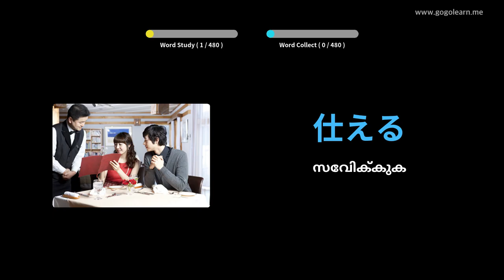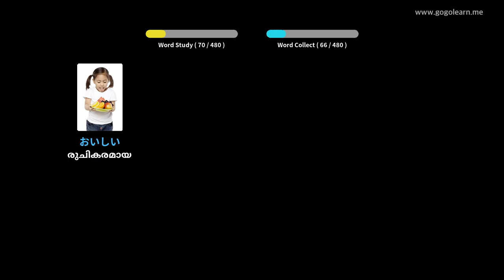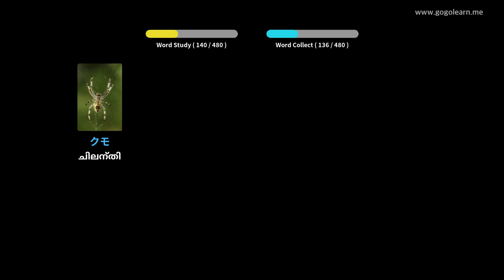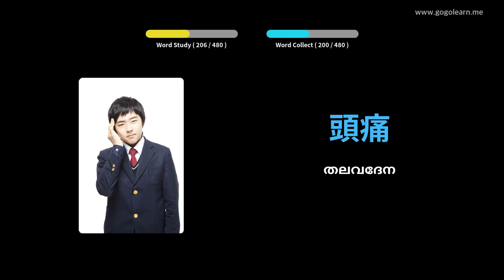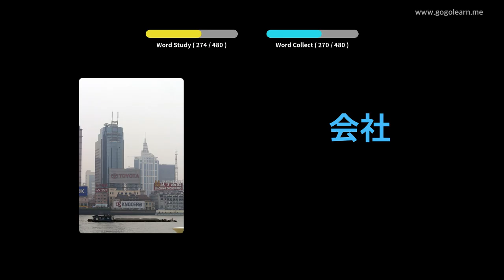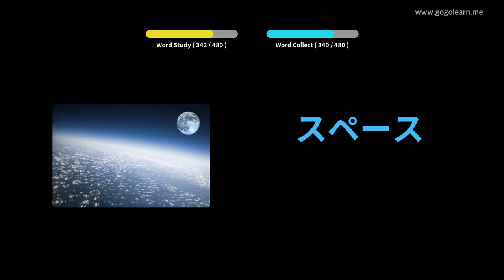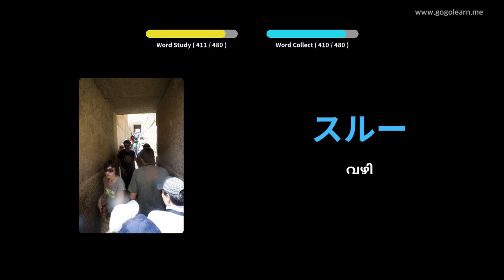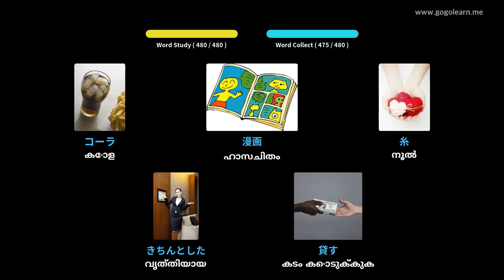ജാപ്പനീസ് പദാവലി പ്രൈമറി സ്കൂൾ | Golearn